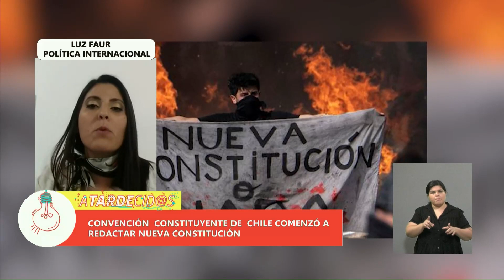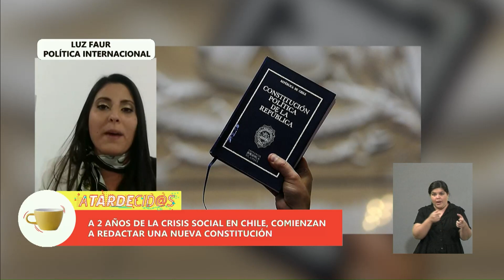Venezuela anunció que suspende su participación en mesa de negociación en México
La medida se debe a la extradición a Estados Unidos de Alex Saab, el empresario colombiano señalado como operador financiero del Gobierno venezolano. Luz Faur, analista internacional, estuvo en Atardecid@s y analizó esta situación y lo que depara de aquí en adelante la negociación con México.